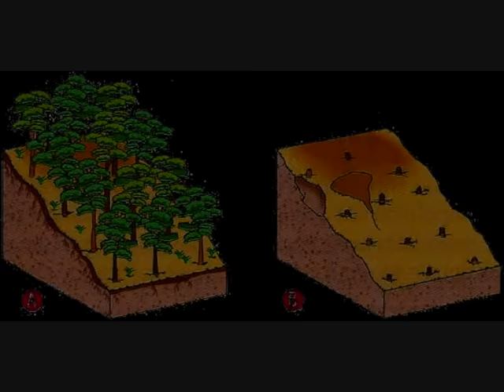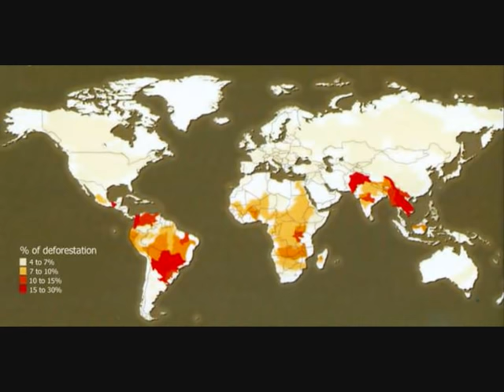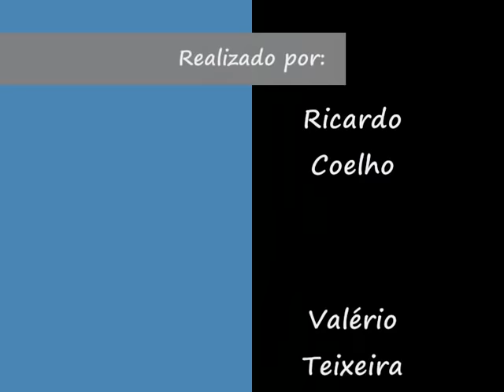The Deforestation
Just a video with deforestation images that I made for a work entitled "The Deforestation". And here is the main "blog work"